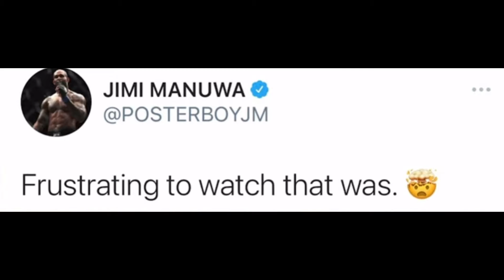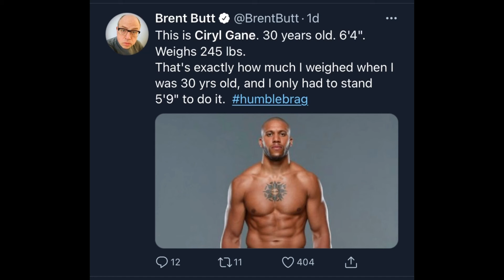TWITTER Reacts to Ciryl Gane Win Over Jairzinho Rozenstruik | UD Decision after 5 Rounds